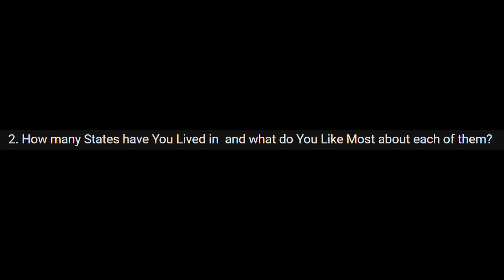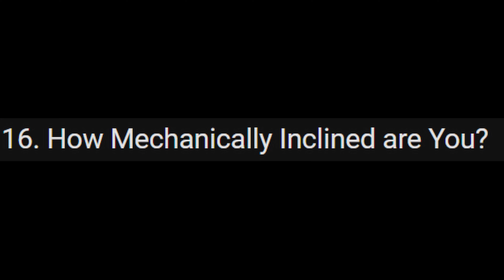Note 10+ Unlocked Bloatware? | Ask Me Anything August 2019 Part 1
$40 Best Mobile Deal Unlimited Data, Talk, Text and Hot Spot